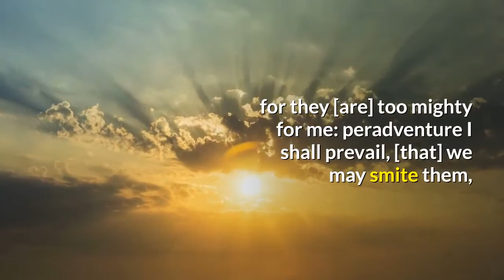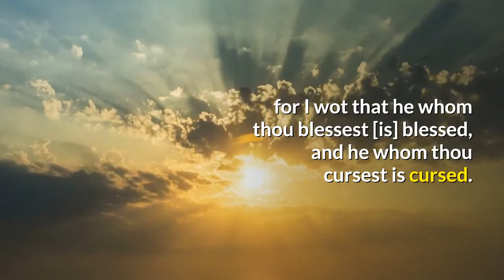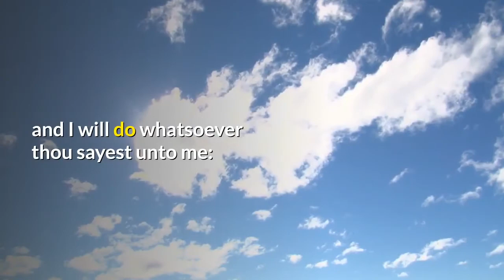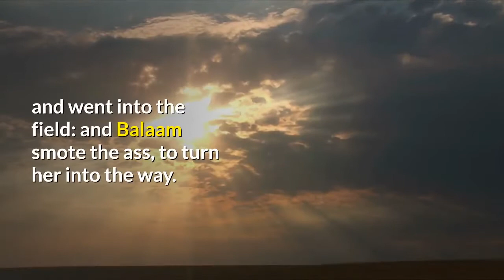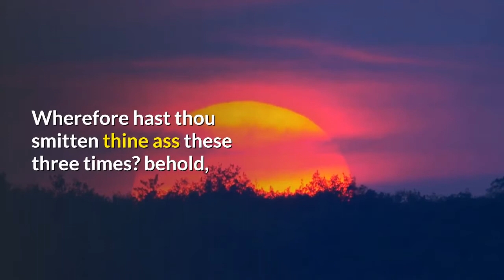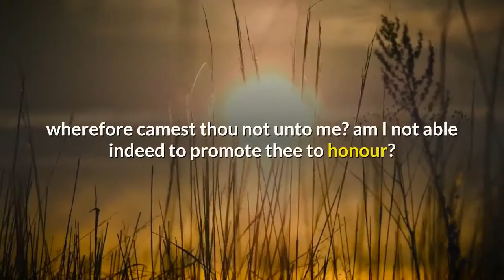Numbers Chapter 22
The children of Israel are now camped in the Moab plain near the Jordan River, according to Numbers Chapter 22. Moab was terrified of the Israelites since they had just vanquished the Amorites. The Moabites' King sends messengers to the magician Balaam, requesting that Balaam curse the Israelites because they were so numerous.